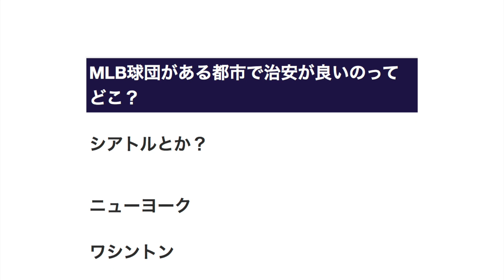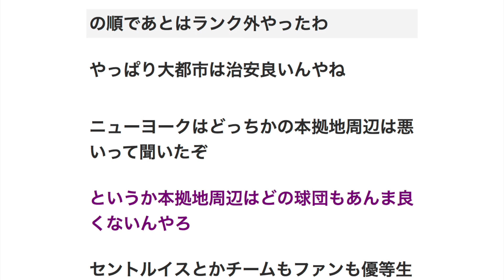MLB球団がある都市で治安が良いのってどこ？ 【プロ野球】